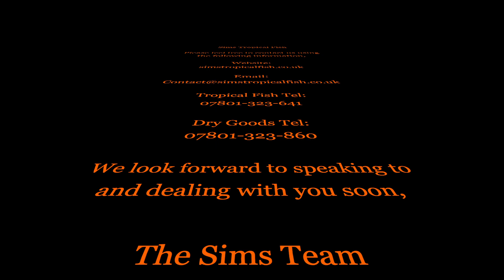Sims Tropical Fish - Shilbe Intermedius